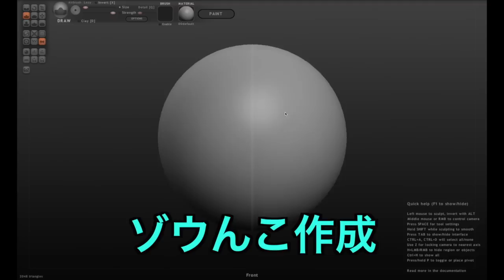【物理エンジン】象と人間のうんこシーソー対戦